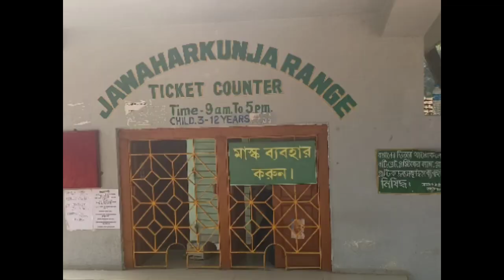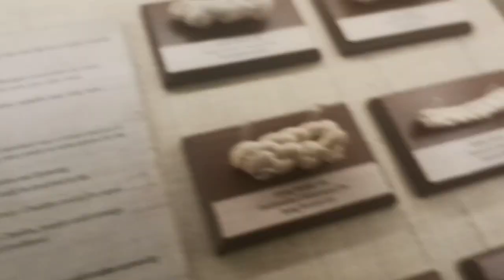একদিনের ভ্রমণে ব্যারাকপুর।Barrackpore tour || Barrackpore tourist places || Annapurna mandir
places to visit in barrackpore

Annapurna mandir
gandhi ghat
gandhi museum
jwahar kunja park
arobinda vaban
mangal pandey park
Aurobindo bhawan
Dhobi Ghat
grand baniyan tree
neel kuthi

annapurna mandir address: P9X8+MCQ, Park Rd, Titagarh, Barrackpore, West Bengal 700120